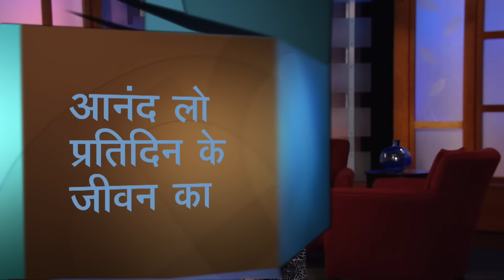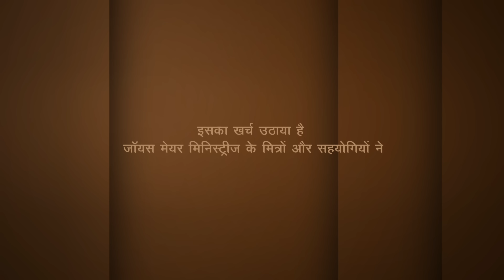दयालुता और भलाई - Kindness and Goodness Part 1 - Joyce Meyer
Kindness and Goodness Hindi
दयालुता और भलाई